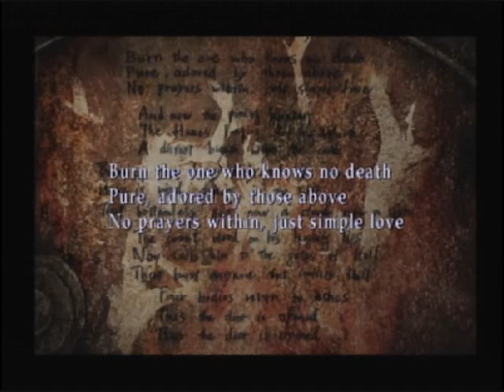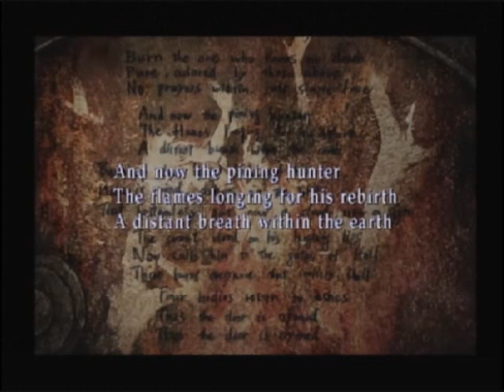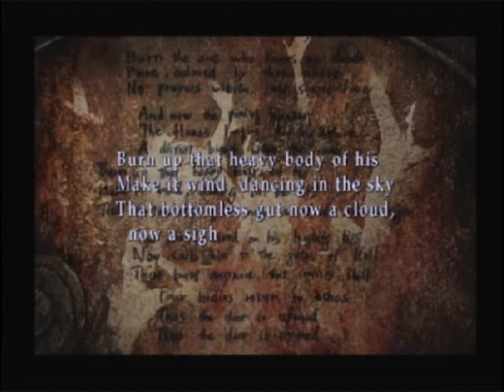Let's Play Silent Hill 3 - Pt 42 - And Suddenly Birds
The game certainly loves cramming puzzles into the hospital...  cannibalism, military time, and birds abound!  We also get a look into just how badly my look at Extreme difficulty went.  Enjoy!